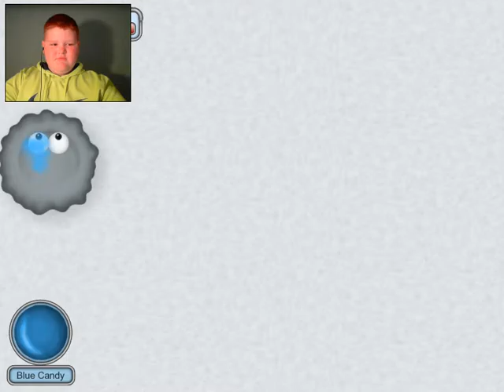Tasty Planet Back For Seconds Episode 1 | EAT EVERYTHING!!!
Welcome back to another video If you did enjoy please like if you have any questions comment down below and if you haven't all ready, Subscribe I will talk to you guys and gals later.